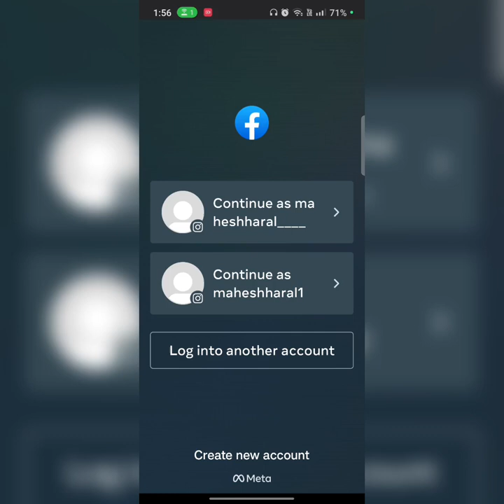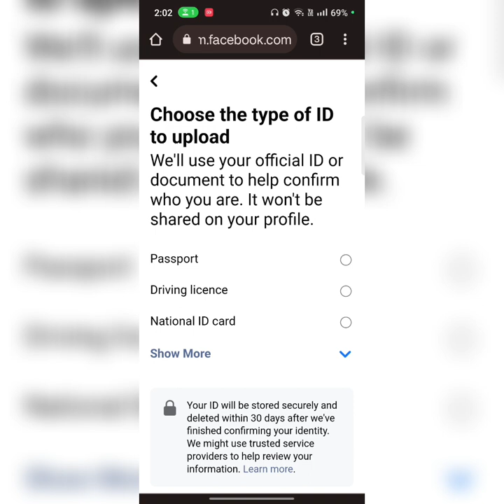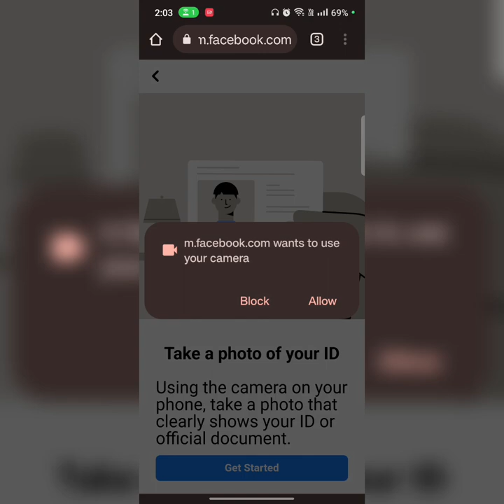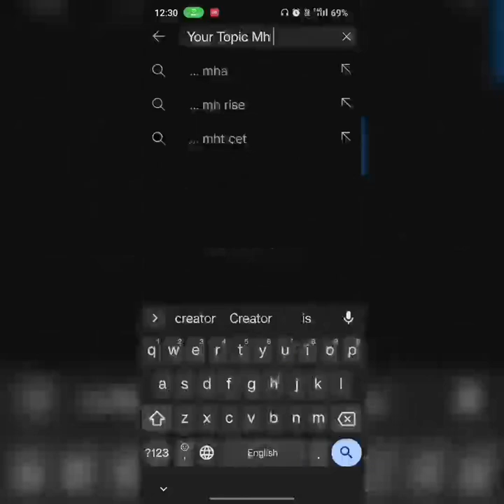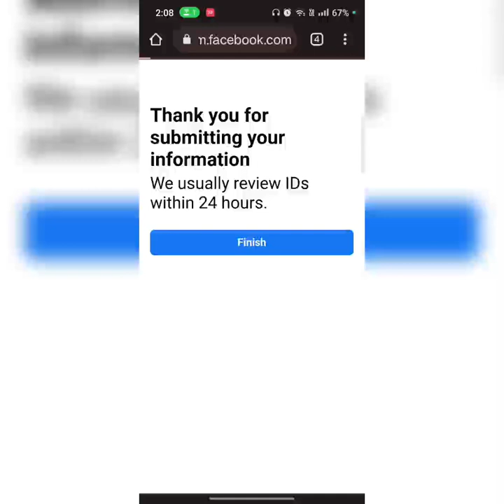Facebook Two Factor Authentication Code Not received Problem Solved Login code facebook problem 2025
Hey All Dear friends in this video I am going to show you facebook two factor authentication code bypass MEANS facebook two factor authentication code not workingSo watch video Till the end Thanks.

(English) Solve Queries:

1) how to fix facebook two factor authentication code problem

2) how to fix two factor authentication facebook code problem 2025

3) how to fix facebook login code required

4) how to fix facebook login code problem solved

5) how to solve facebook login code problem solved

6) How to fix fb 2 step verification code not received

Hindi Me Explain : fb login karke login code dal raha hu to login nahi ho rha hai kaise login code not received problem fix karen

1) facebook 2 step verification code not receiving problem solved 100 working

2) facebook 2 factor authentication code not received kya karen

💙  𝓕𝓞𝓛𝓛𝓞𝓦 𝓤𝓢  💙💞

𝐇𝐀𝐒𝐇𝐓𝐀𝐆▶️ mhcreator ◀️

🙏धन्यवाद आप सभीका वीडियो देखने के लिए 🆗